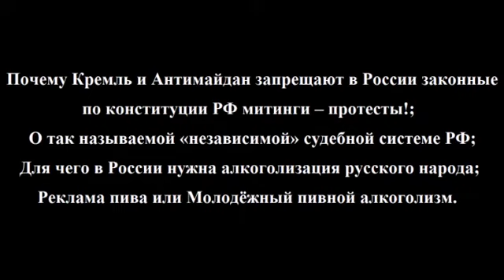АНТИМАЙДАН, ДЕШЁВАЯ ВОДКА и РЕКЛАМА ПИВА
ХВАТИТ БЫТЬ НЕМЫМ ТРУСЛИВЫМ БЕЗРАЗЛИЧНЫМ РАБОМ. Ссылка на канал «СПАСЕНИЕ РУССКОГО НАРОДА от УНИЧТОЖЕНИЯ»

ЧЕРЕЗВЫЧАЙНЫЙ КОМИТЕТ ПО СПАСЕНИЮ РУСИ.
БАРНАУЛ. КОМИТЕТ ПО СПАСЕНИЮ РУСИ

Смотрите по ССЫЛКАМ НИЖЕ только ПРАВДУ об УНИЧТОЖЕНИИ РУССКОЙ НАЦИИ и РОССИИ, которую несёт РУССКИЙ НАЦИОНАЛИСТ БОРИС СЕРГЕЕВИЧ МИРОНОВ, на официальных сайте и канале YouTube – «Нейромир-ТВ», на канале YouTube «Борис Миронов», на канале YouTube «ПЕРВЫЙ РУССКИЙ» и на официальном сайте Бориса Миронова.